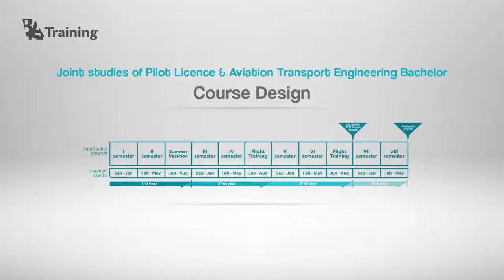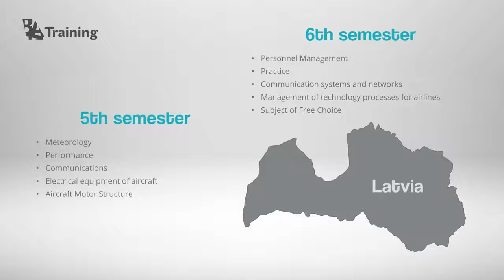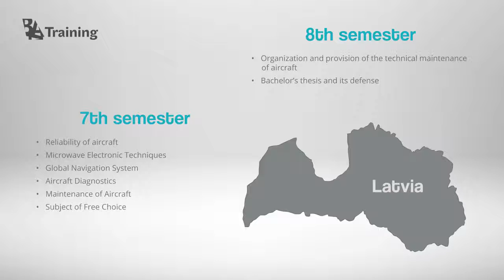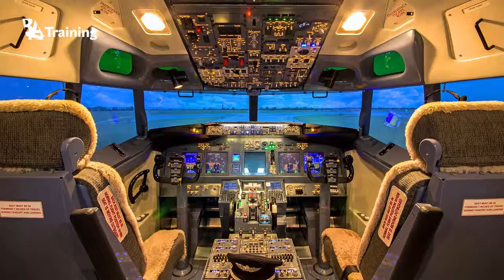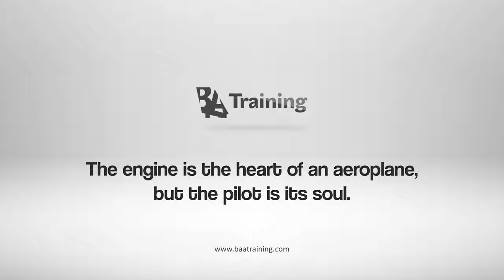Engineering Science in Aviation Transport and pilot license studies - Best New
The field of aviation is broad and growing which ensures that individuals with dual aviation related professions will always find the path for their career. One of the ways to do it is through Engineering Science in Aviation Transport and commercial airline pilot license studies. The successful completion of this 4-year Bachelor degree program ensures that individual will understand aviation from multiple perspectives and be a well rounded professional. Take a look at the study program and possible career paths after the studies.